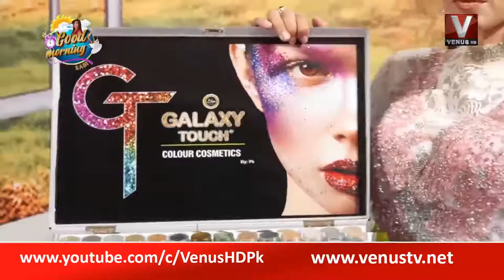|| Good Morning With Sabi || Abid Shahzad C.E.O Galaxy Touch Cosmetic || VenusHD || Part 2 || 2022||